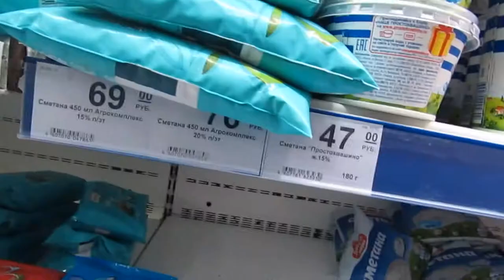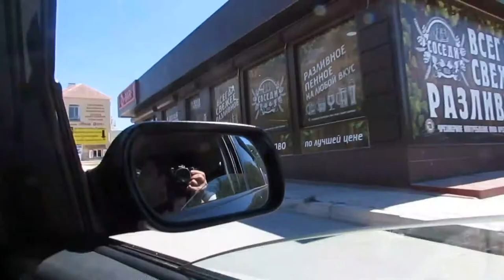👁‍🗨ЦЕНЫ Крыма 💲Лето 2018🌴 Говорить и Думать ◽️ Не Мой Конёк 😁 Мой Конёк ◽️ ГорбуноК🐴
Всем ПРИВЕТ🤘 Меня зовут ᏁЮБᎯ 🔥Мне 62 года🙋